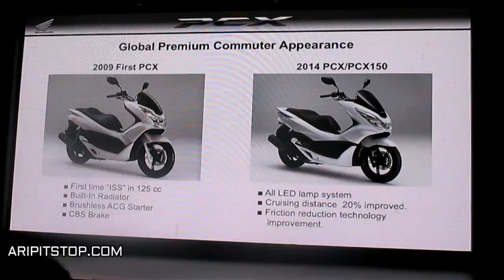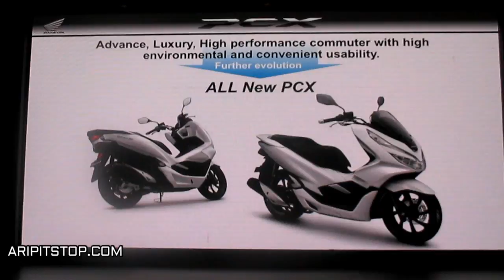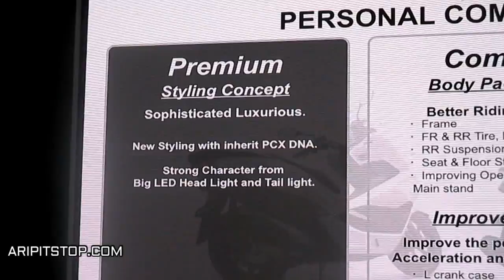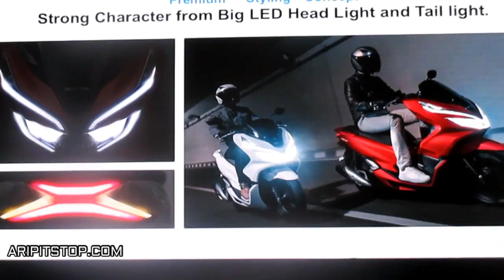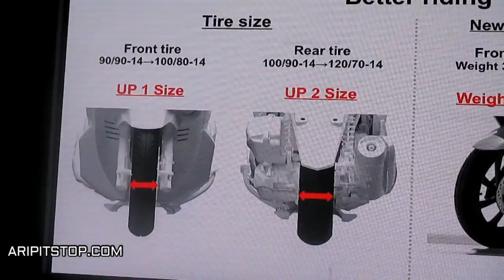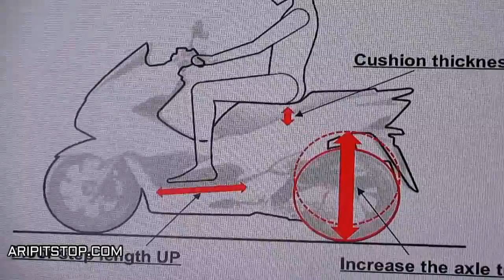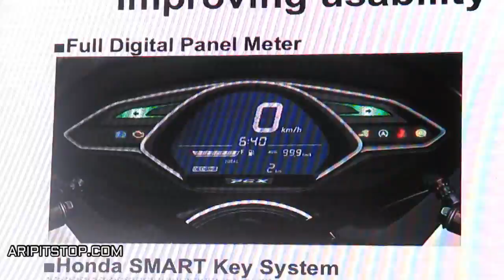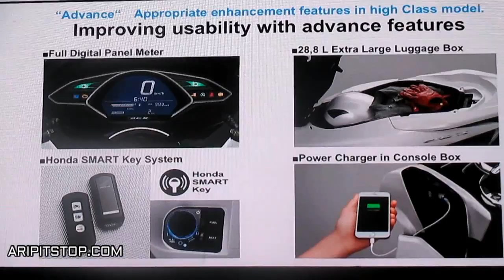Penjelasan Lengkap Produk Honda PCX Lokal 2018